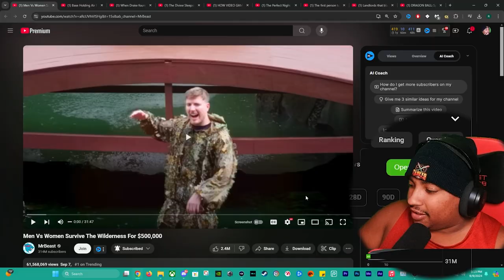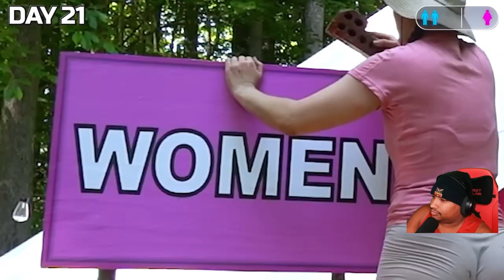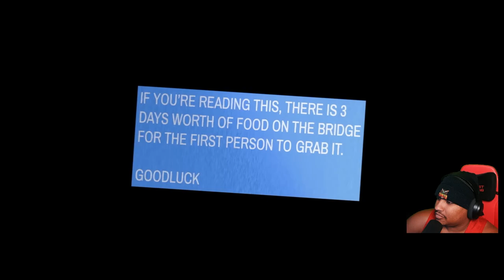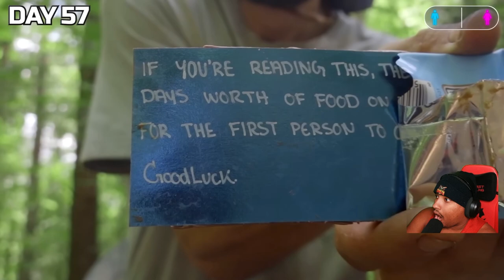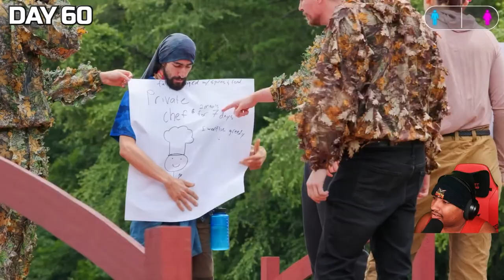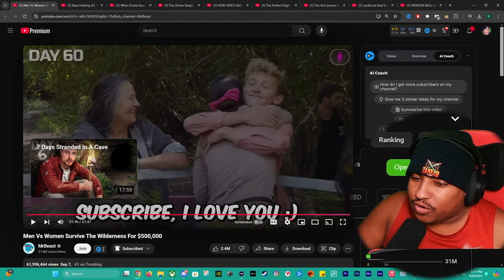Mr Beast Men Vs Women Wilderness Challenge Reaction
Join us as we dive into the thrilling world of survival with Mr. Beast's epic "Men Vs Women Wilderness Challenge"! In this jaw-dropping reaction video, we’ll explore the intense competition for a staggering $500,000 prize. Watch as teams face off in the wild, showcasing their survival skills, teamwork, and resourcefulness. Who will emerge victorious?

In this video, we break down the most exciting moments, analyze the strategies used by both teams, and share our thoughts on the challenges they faced. Whether you're a fan of survival shows or just love Mr. Beast's outrageous challenges, this reaction video is packed with entertainment and insights.